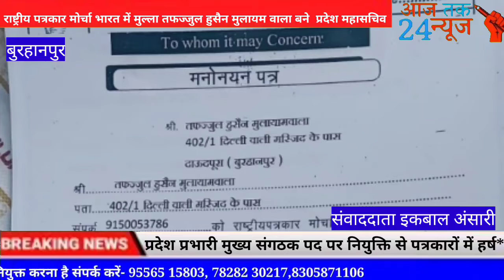राष्ट्रीय पत्रकार मोर्चा भारत में मुल्ला तफज्जुल हुसैन मुलायम वाला की प्रदेश महासचिव एवं प्रदेश प्र